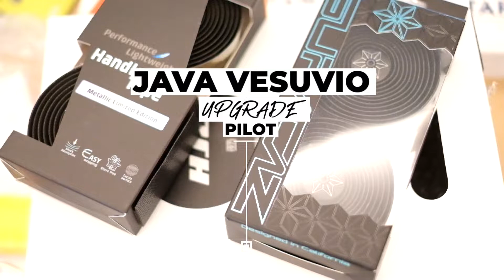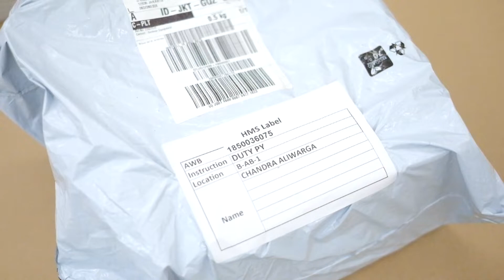JAVA VESUVIO 2021 UPGRADES (PART 1)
JAVA VESUVIO 2021 UPGRADES - COSMETICS AND FUNCTIONALS
PLEASE LEAVE A SUGGESTIONS, DISCUSSIONS, QUESTIONS ON THE COMMENTS SECTION.

Leave a comment or questions and I will reply them as soon as possible.

TO BE CONTINUED ON PART 2. STAY TUNE.